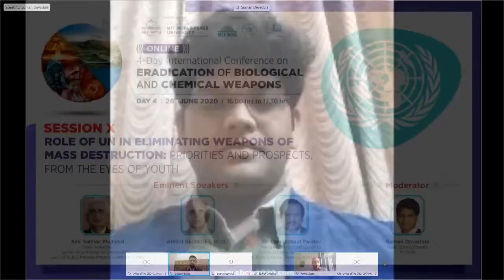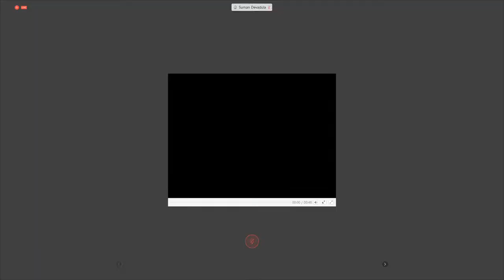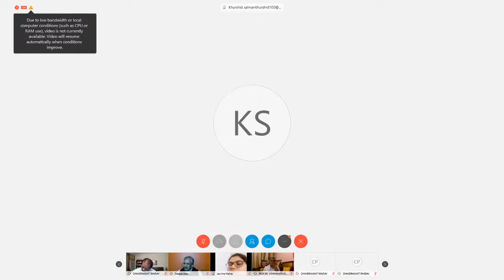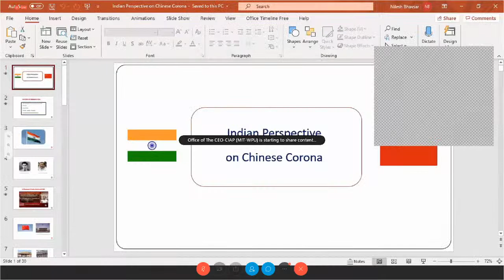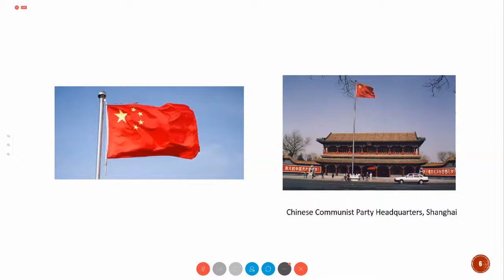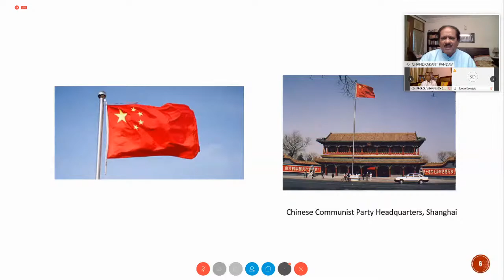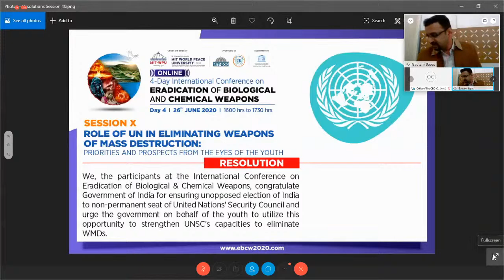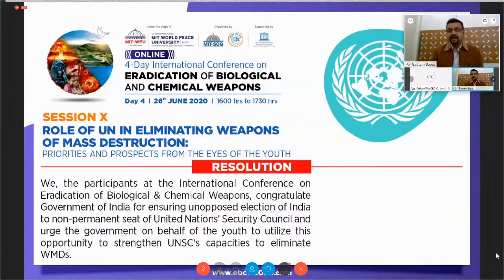SESSION 10- ROLE OF UN IN ELIMINATING WEAPONS OF MASS DESTRUCTION: PRIORITIES & PROSPECT,FROM THE EY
Hear from the panel of experts comprising Adv. Salman Khurshid, Senior Advocate, Former Union Minister for External Affairs, Law & Justice, Minority Affairs, Govt. of India, Hon’ble Shri. Arvind Gupta (IFS, Retd.) – Director, Vivekananda International Foundation (VIF), Hon’ble Dr. Chandrakant Pandav - President, International Council for Control of Iodine Deficiency Disorders (ICCIDD) & Former Professor, AIIMS, New Delhi.